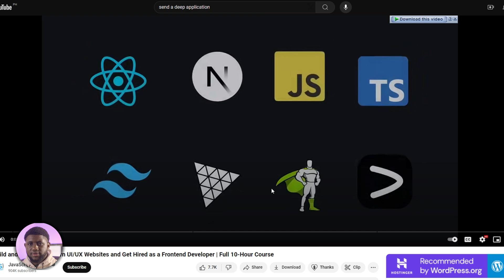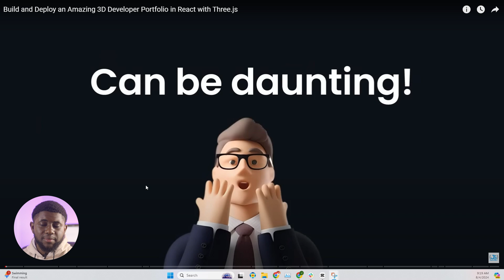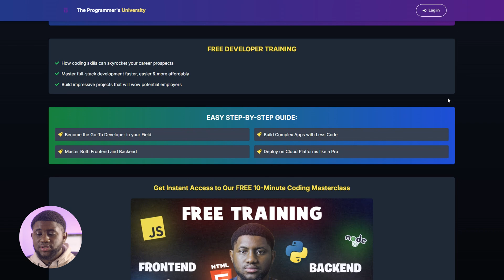Stop Watching Coding Tutorials